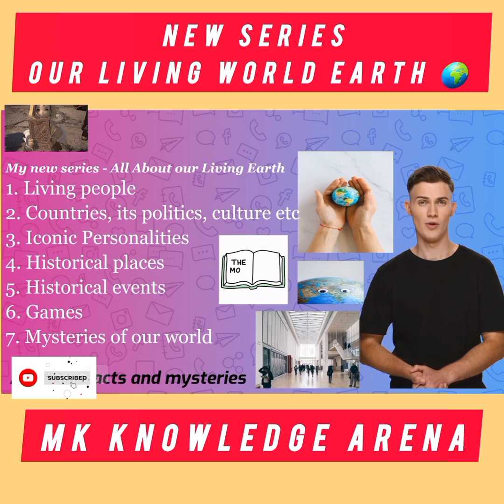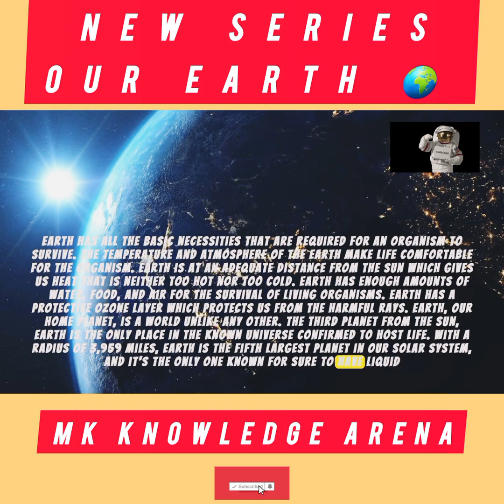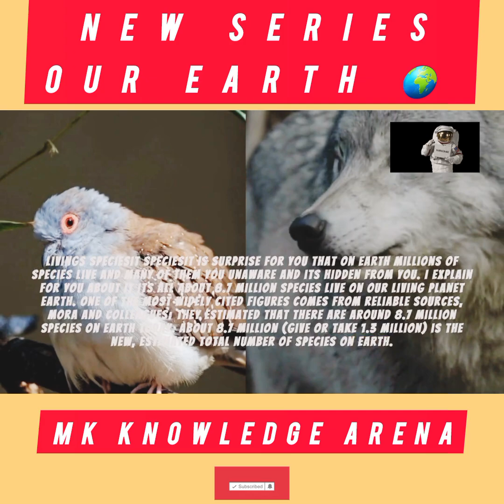Our Earth | Countries in World | World Population | Living Species | Continents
Welcome to my new series of knowledge let’s begin new era of knowledge
What is Earth's full name?  Do you know about the name earth where comes from, let me explain. It is surprise for you to know about the actual full name of Earth. The name "Earth" is an English derivation which came from the older Urth, Urth after become Earth And is only used by Anglophonic peoples. And amazing facts that the Greeks called our planet “Terra” (which is the name science uses to universally refer to our planet) and some certain others call it Gaia. And the French’s called our planet Monde, the Germans said it “Erde”. So different names come different regions and its very different from each other.
Characteristics of Earth you know about Life exists on Earth of living organisms. Earth has an oxygen-rich atmosphere. Around 71% of the surface is filled with water. Earth has a force of attraction (gravitational pull).
Water Percentage on earth surface?:
The Earth is a watery place. But just how much water exists on, in, and above our planet? About 71 percent of the Earth's surface is water-covered, and the oceans hold about 96.5 percent of all Earth's water. The surface of the Earth is about 71% water and the remaining 29% is land. The vast majority of water on the Earth's surface is saline water in the oceans. The vast bulk of the water on Earth is saline or salt water, with an average salinity of 35‰ (or 3.5%, roughly equivalent to 34 grams of salts in 1 kg of seawater).
Land Percentage
As air all around us, water covered almost 71% of our earth's surface. The remaining 29 % of the earth is covered by land means soil, also a natural resource.
Earth's atmosphere:
Earth's atmosphere is composed of about 78 percent nitrogen, 21 percent oxygen, 0.9 percent argon, and 0.1 percent other gases. Trace amounts of carbon dioxide, methane, water vapor, and neon are some of the other gases that make up the remaining 0.1 percent.
Livings Species
It is surprise for you that on earth millions of species live and many of them you unaware and its hidden from you. I explain for you about it its all about 8.7 million species live on our living planet earth.  One of the most widely cited figures comes from reliable sources, Mora and colleagues; they estimated that there are around 8.7 million species on Earth today. About 8.7 million (give or take 1.3 million) is the new, estimated total number of species on Earth. It is precise calculation that 6.5 million species live on land and near about 2.2 million species live in oceans and in the sea water.
Continents
A continent is on our Earth's divided into seven main divisions of land. The continents are, Largest continent is Asia, 2nd one is Africa, 3rd name is North America, 4th position is South America,  5th is coldest Antarctica, 6th is famous Europe, and last one and smallest continent is Australia. When geographers identify a continent, they usually include all the islands associated with it.

World population
Current World Population is all about 8.1 billion (8,106,399,805) people live on earth. And new Born in this year about 43,959,414, and people died this year 19,891,171. The Population Growth this year 24,068,243.